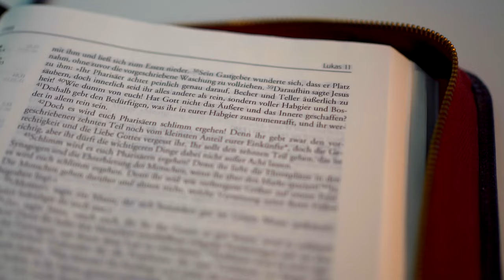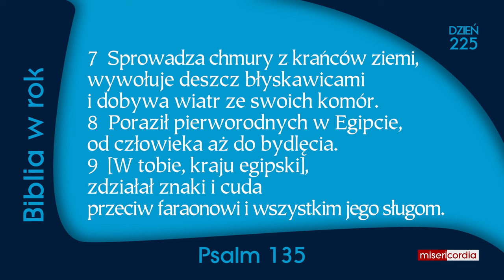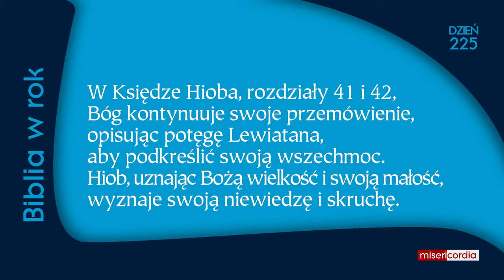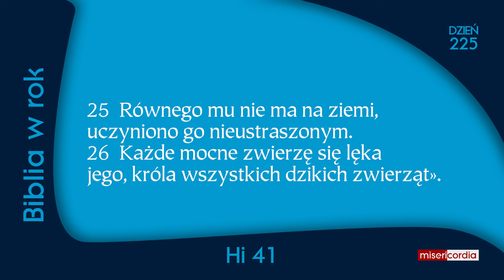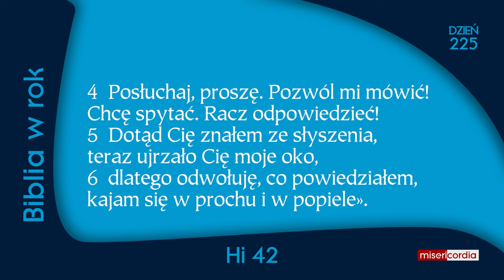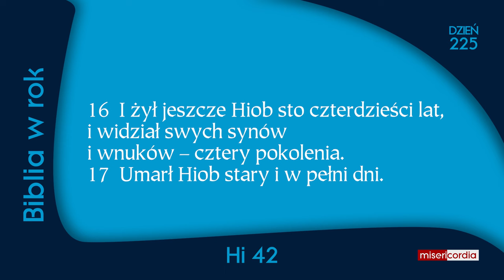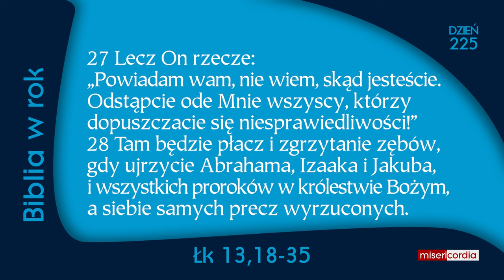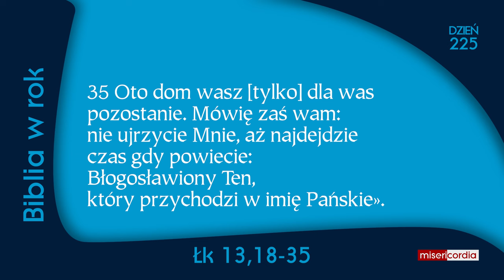Biblia w rok [225] | 12 sierpnia | Ps 135; Hi 41-42; Łk 13,18-35